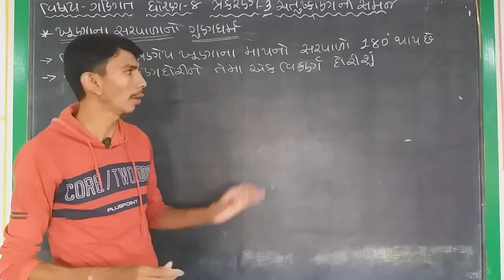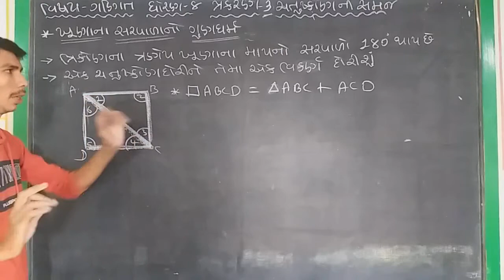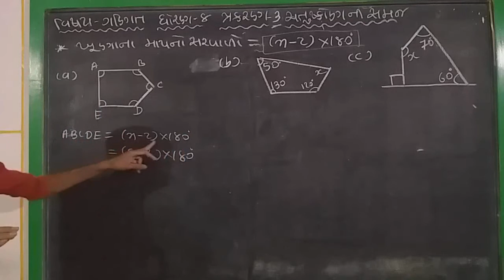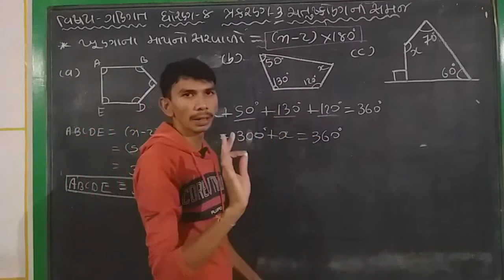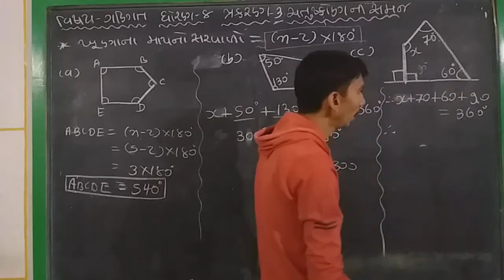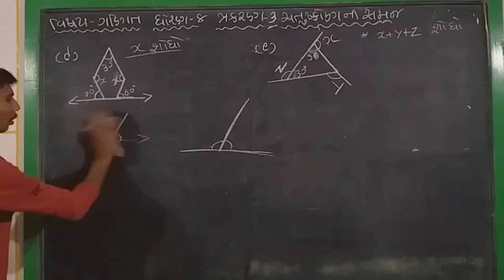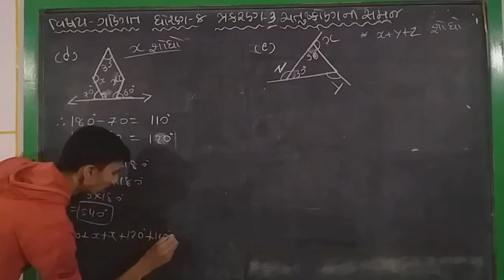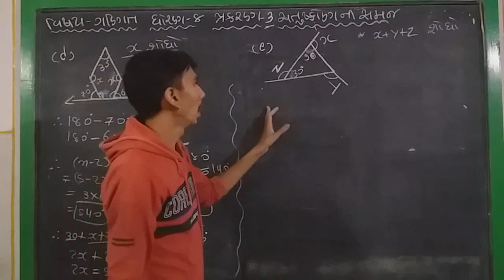std - 8 // વિષય-ગણિત // પ્રકરણ-૩ ચતુષ્કોણ ની સમજ - ખુણાના માપનો સરવાળો